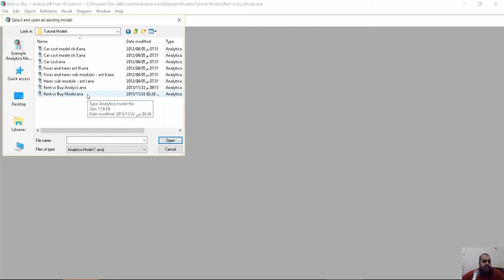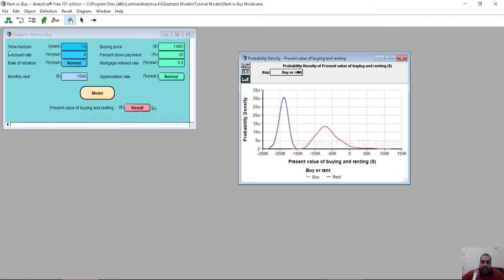lumina نموذج لنظام دعم اتخاذ القرار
شير مشاركة
 Decision support system